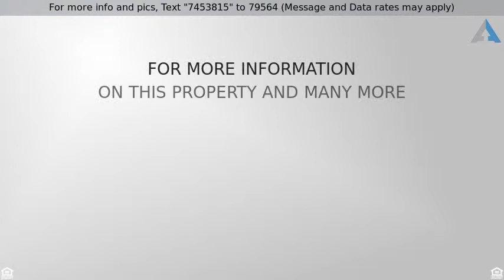Priced at $949,000 - 526 Hillcrest Road, Ridgewood, NJ 07450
CLASSIC COLONIAL - SOUGHT-AFTER WILLARD NGHBD!

Classic Ridgewood Colonial located in the sought after Willard school section. Spacious elegant home of approximately 3103sf  with Grand Principal rooms featuring custom finishes, natural light, custom built-ins, fireplace. Substantial molding and hardwood floors throughout. Central Air. Four bedrooms & three full bathrooms:which includes Master bedroom with 10 ft ceiling, two large walk in closets, sitting area, and ensuite Spa bathroom with radiant heat. Large eat-in kitchen with granite, radiant heat, and doors leading to private patio.  Wonderful for every day living, and perfect for entertaining for all occasions. Finished Garden level with windows providing natural light, bar, family room and walk out to mature gardens. Two car heated garage/storage. New driveway. Easy access to NYC, train and bus, bustling downtown with restaurants and boutique shopping If this property is no longer active or you are the homeowner and wish it to be removed, please contact us at .